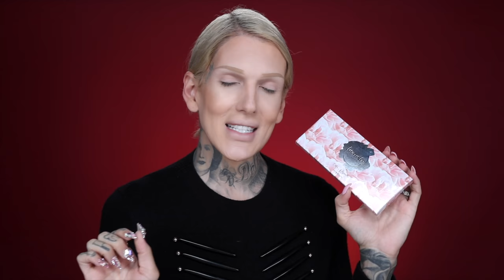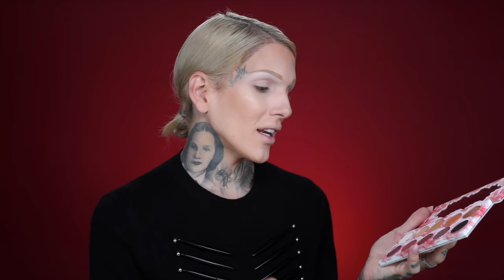LAURA LEE ♥ CAT'S PAJAMAS PALETTE: Review & Swatches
HEY EVERYONE! 🐱 Today we are testing out Laura Lee's new makeup line!!! Her first product launching on OCT. 13TH is an eyeshadow palette called Cat's Pajama's!! This palette has 10 shades and will retail for $40! CONGRATS LAURA! Seeing a fellow YouTuber follow their dreams and start a company is inspiring and remember: ANYONE can do it! I didn't expect anything less than stellar from her, but you can see how the palette performs in this review for yourself XO

TOP BY: Louis Vuitton
FOUNDATION: Fenty Beauty - Pro Filt'r Soft Matte Foundation

💉 FULL FACE USING ONLY MAYBELLINE PRODUCTS!

🔮 WATCH ME COVER MY TATTOOS WITH MAKEUP!